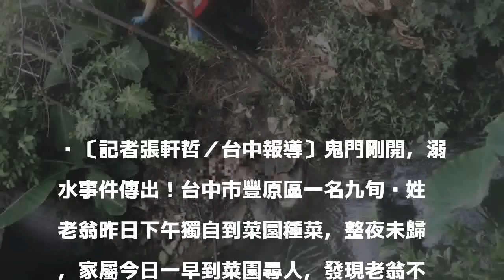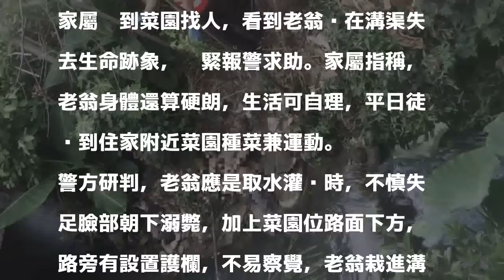菜園種菜取水 九旬翁溺斃灌溉溝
〔記者張軒哲／台中報導〕鬼門剛開，溺水事件傳出！台中市豐原區一名九旬黃姓老翁昨日下午獨自到菜園種菜，整夜未歸，家屬今日一早到菜園尋人，發現老翁不慎跌落菜園旁的灌溉溝渠，已死多時，確切死因已報請檢察官相驗釐清。

發表評論評論如下。